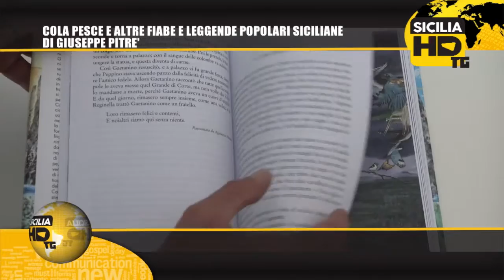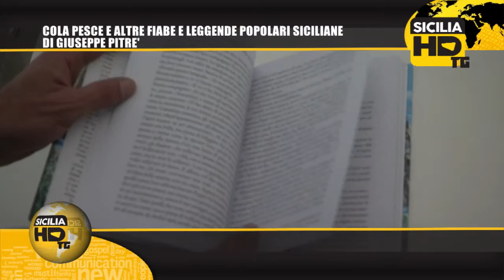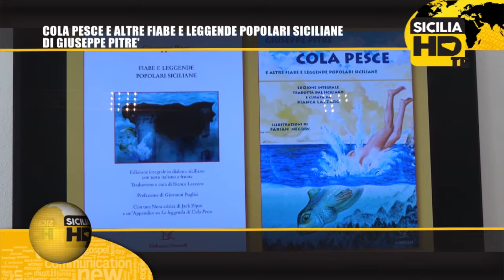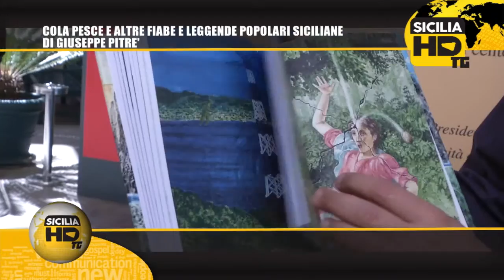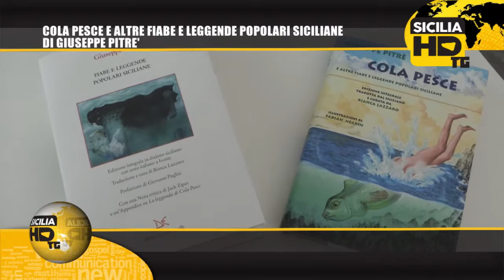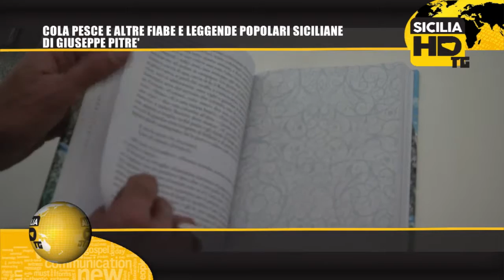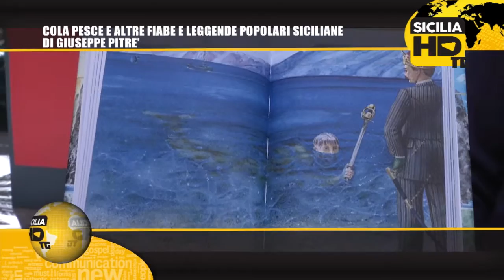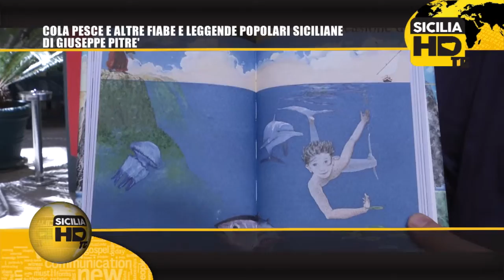091TG COLA PESCE E ALTRE FIABE E LEGGENDE POPOLARI SICILIANE DI GIUSEPPE PITRE'